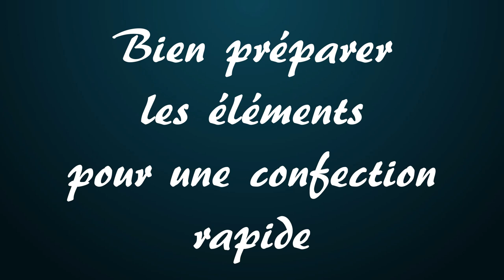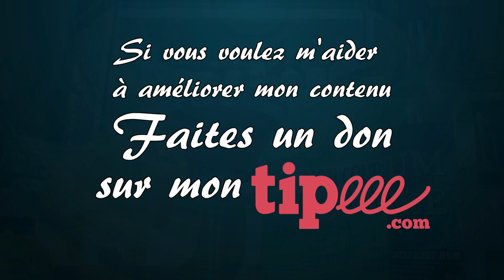Bloody Daiquiri, un cocktail pour Halloween - Cocktail 10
🥃 Dans cette vidéo, je vais te montrer un cocktail pour Halloween, le Bloody Daiquiri
Nous approchons d'Halloween, c'est dimanche.
J'ai réfléchi à plusieurs axes d'utilisation de cette fêtes pour vous faire une vidéo et en faite, un cocktail reste la manière la plus simple.
Je vous ai proposé mercredi une revue du livre "Mon cours de Cocktail" et aujourd'hui nous allons passer à la pratique.
Mais quel cocktail vous faire ?
Pour coller à halloween, il faut surtout travailler l'esthétique du cocktail. La partie que je maîtrise le moins.
J'ai décidé de partir encore une fois de mon cocktail favoris, le Daïquiri.
Je pouvais lui donner une couleur orange pour évoquer une citrouille ou rouge pour le sang. J'ai choisi la deuxième solution.
J'ai fait une citrouille avec mon fils le week-end passé qui fera un excellent fond.
Nous verrons si le résultat finale rend bien en photo.

00:00 - Introduction
01:10 - La recette du Bloody Daïquiri
01:40 - Bien préparer les éléments pour une confection rapide
02:03 - Confection du cocktail
04:35 - Il donne quoi ce cocktail ?
05:08 - Qu'allez-vous faire pour Halloween ?
05:55 - Conclusion